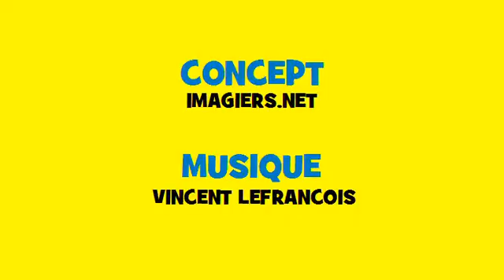Fransk musikalsk konjugation Soul # Verbum = paraître